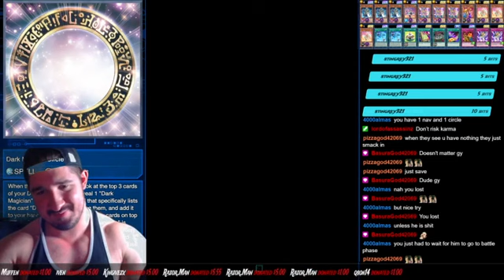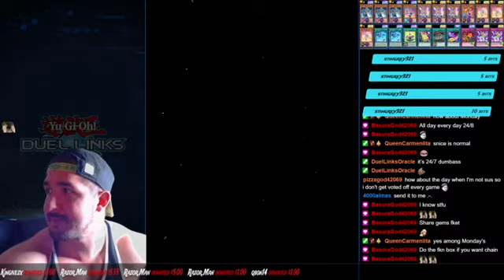Duel links time dawgs. lets figure it out~